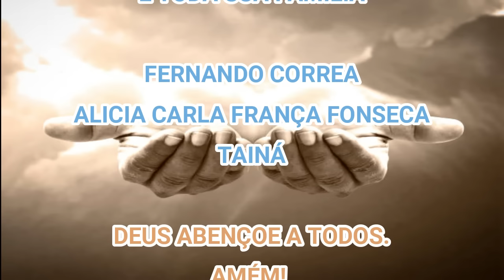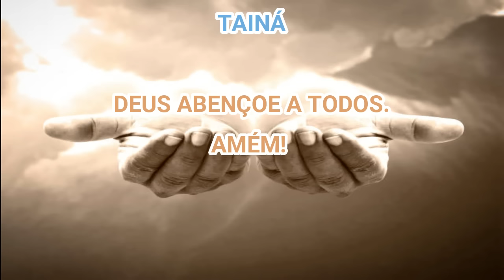SR. PAULO VÊ NOIVA DE PRETO NA ESTRADA E CHAMA ADRIANO PARA AJUDAR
A INVESTIGAÇÃO DE HOJE É AQUI, ONDE NOIVA SOLITÁRIA E LINDA APARECE CAMINHANDO NA ESTRADA DE VESTIDO PRETO
DEPÓSITO BANCÁRIO (CAIXA):
AGÊNCIA: 3880
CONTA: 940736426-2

00:01 INSCREVA-SE
00:20 CURTA O VIDEO
00:40 COMPARTILHE